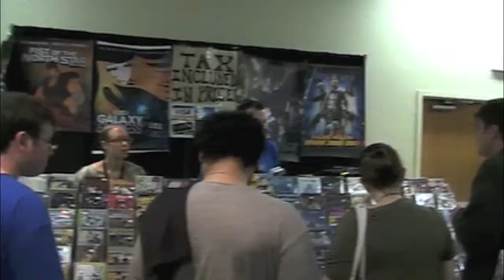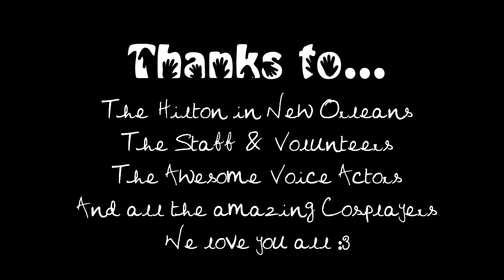MechaCon VII - Blasty Blast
Aaaand, we're there :3 ZOMG, the fun we'll have. 3, 2, 1 Blasty Blast :3